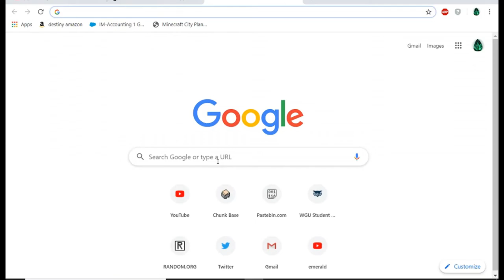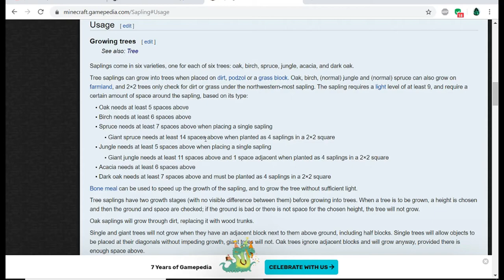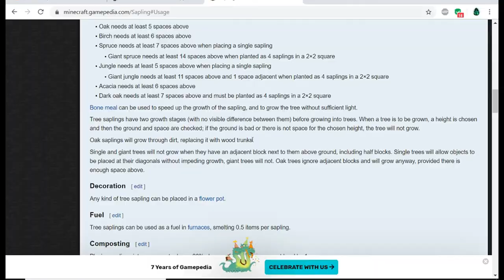Minecraft #17: Digging out the Tree Farm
diggy diggy hole (i like this meme and will never let it die)